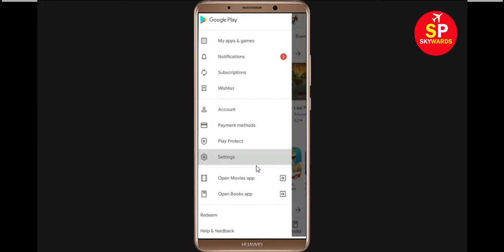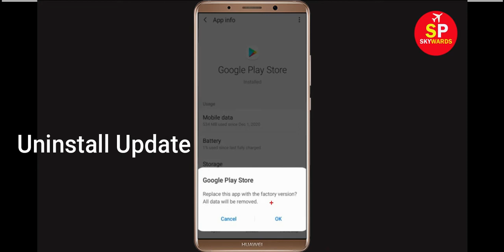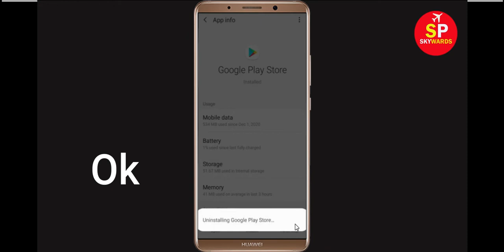Fix Can't Install Rise Up App Error On Google Play Store in Android & Ios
How to Solve/Fix Can't Install Rise Up App Error On Google Play Store in Android & Ios Phone - Fix Can't Download Google Play Store Error